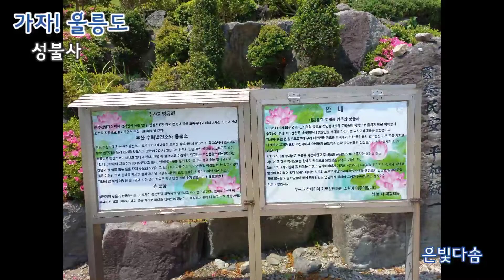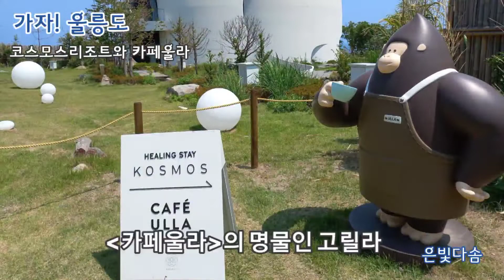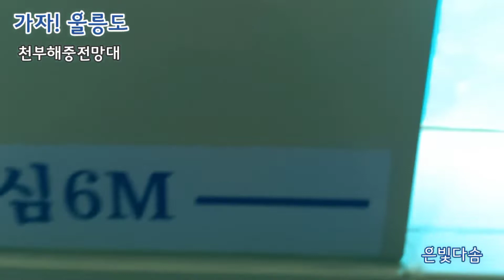울릉도 3박4일 자유여행] 울릉도 가는 길,울릉도 절경에 빠지다/저동항,라페루즈리조트,태하~향목 관광 모노레일,성불사,코스모스리조트와 카페울라,천부해중전망대